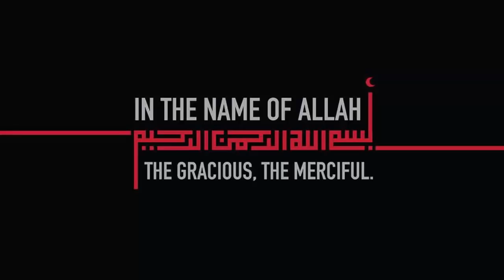১.৫ কাঠা জায়গায় ৫ রুমের অসাধারণ সুন্দর Duplex বাড়ির ডিজাইন দেখুন !!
আধুনিক জীবনমুখী মানুষের অনেকের স্বপ্ন থাকে আধুনিক ডিজাইনের বাড়ি তৈরি করার। সাধ্যের মধ্যে থেকে বিনিয়োগ করে সুন্দর একটি বাড়ি তৈরি ইচ্ছে থাকে অনেকের। প্রতিটি মানুষের স্বপ্ন আর পরিকল্পনা আমাদের কাছে অনেক মূল্যবান। সেই জন্য আমরা সর্বদা চেষ্টা করি প্রতিটি ক্লাইন্টের স্বপ্ন পূর্ণ করার। তেমনি করে আমরা চেষ্টা করেছি এই বাড়িটি যেন হয়ে উঠে প্রশান্তির আপন ঠিকানা।
Engr. Md. Nazmul Ahsan
B.Sc (Civil), Dhaka.
Building Design & Engineering Consultant
YouTube.com/EhAn Tv
Facebook.com/YouTube EhAn Tv
মনোমুগ্ধকর ডিজাইন ও বিল্ডিং এর খুঁটিনাটি বিষয়গুলি সম্বন্ধে নতুন নতুন তথ্য জানতে আমাদের অফিসিয়াল পেইজ লাইক দিয়ে নিয়মিত একটিভ থাকুন।।
★ডিজাইন টি শেয়ার করে রেখে দিন কাজে আসবে।।

বাড়ির ডিজাইন
ehan tv
বাড়ির ডিজাইন নকশা
টিন সেড বাড়ির ডিজাইন
house design
bari design
home design
duplex house
duplex
duplex bari
বাড়ি
building design
tin shed house design in bangladesh
barir dijain
দুই তলা বাড়ির ডিজাইন
duplex barir design
duplex house in bangladesh
bangladesh
1 katha house plan
ঘরের ডিজাইন
2 tola bari design
২ তলা বাড়ির ডিজাইন ও খরচ
barir design
tiner ghor design
house plan
kom khoroche bari
একুরিয়ামে মাছ পালনের পদ্ধতি
১ কাঠা জমিতে বাড়ি
৬ রুমের বাড়ির ডিজাইন